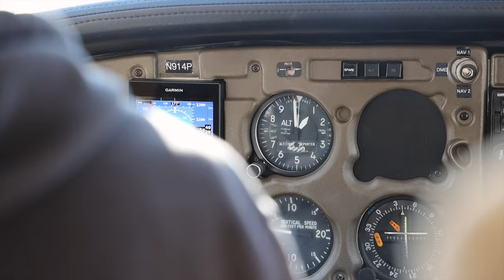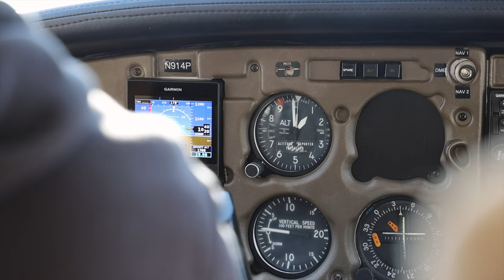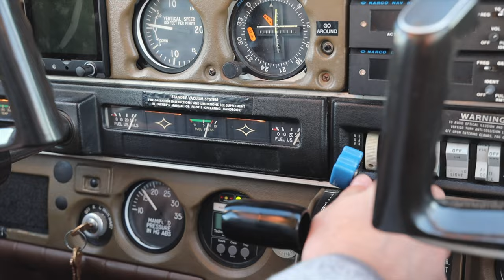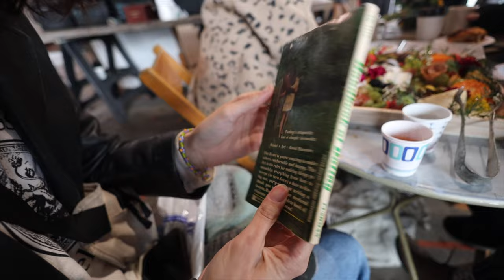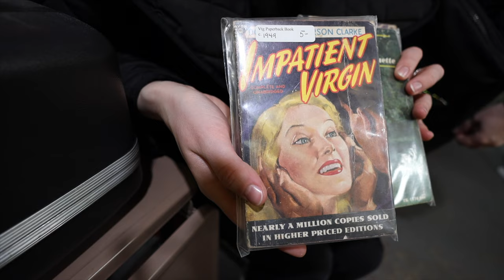One Year of Van Life! I'm Over It..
I took a little break, but now I'm back! We just completed one year of van life (kinda)! It might be coming to an end very soon..

timestamps
00:00 - Sexy Intro
02:10 - Insta 360 Fun!
03:30 - Drone Show
05:50 - Birds!
08:30 - Survivor audition
09:35 - One Year of Van Life!